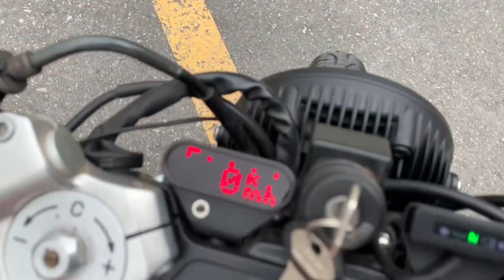Kawasaki ZEPHYR 750 Cafe Racer SSpirit - Proyecto Teminado y lo Mostramos